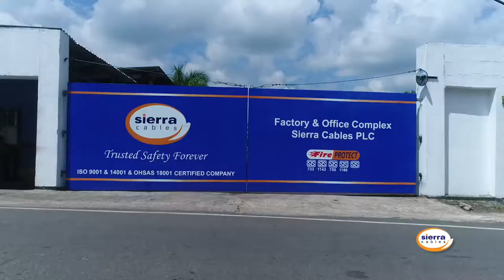Sierra Cable Company Profile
Sierra Cables was established in April 1978 and has now grown into one of the foremost companies and has launched its supremely productive and functional cables and Enamelled winding Wire of matchless quality, at very competitive prices. We Sierra Cables are 9001 certified organization.